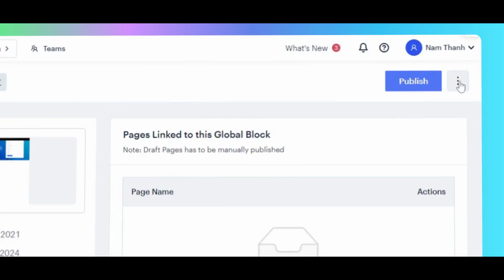Làm thế nào để xóa một Global block ?